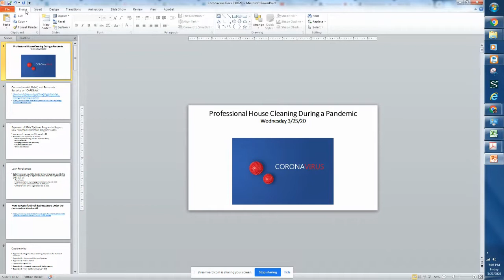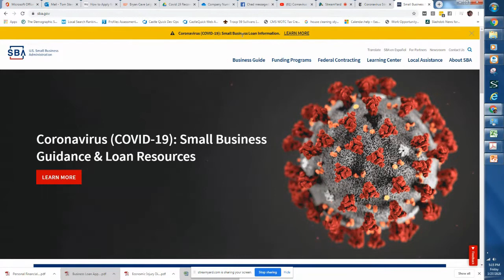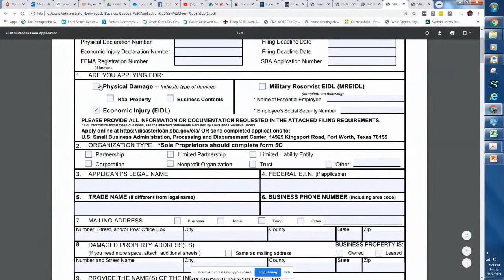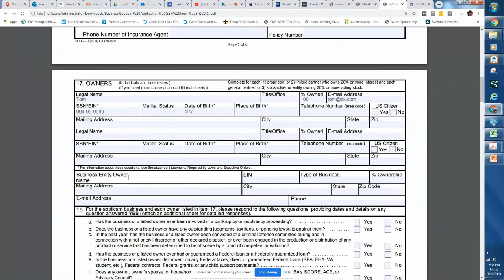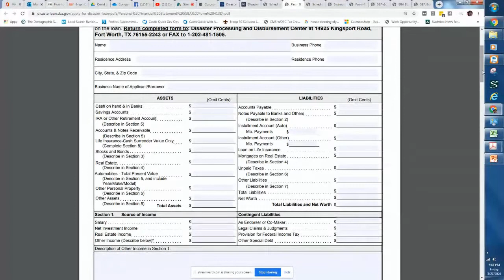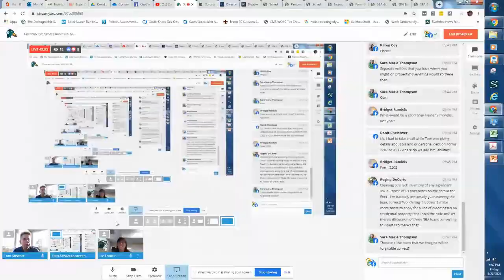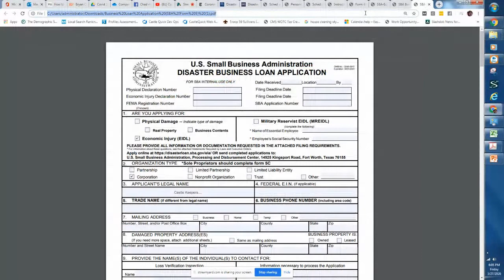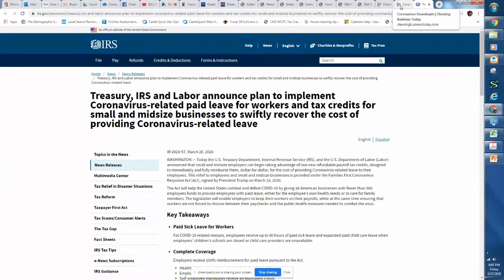Coronavirus Smart Business Moves SBA Loan Application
Tom and Liz walk you through the steps to apply for an SBA loan as part of the coronavirus Economic Injury Disaster Loan Assistance program.